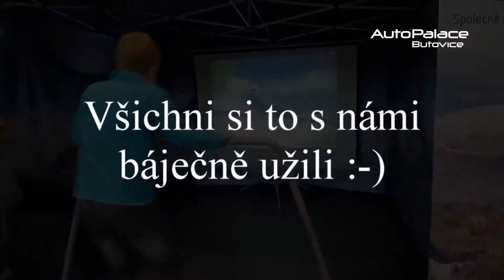Mikulášská v Auto Palace Butovice